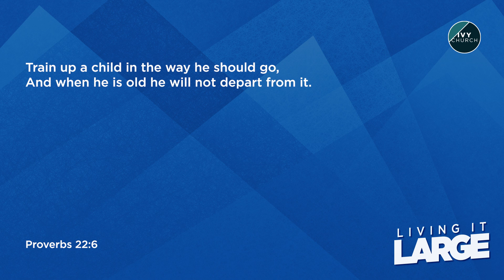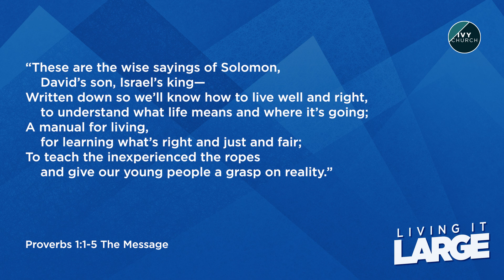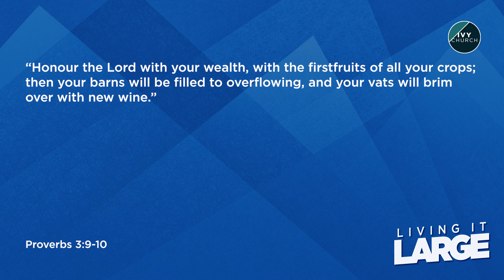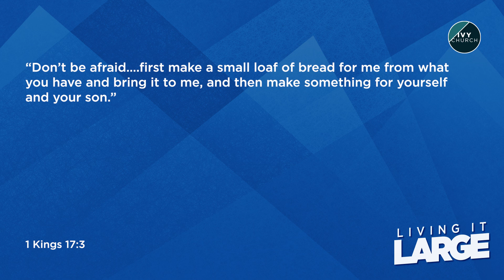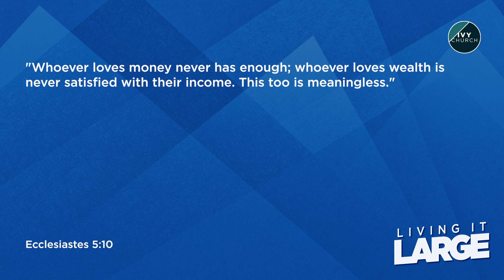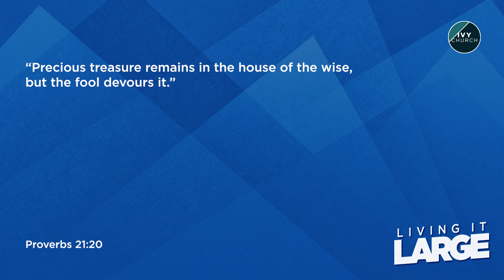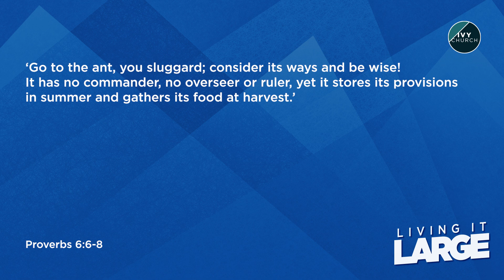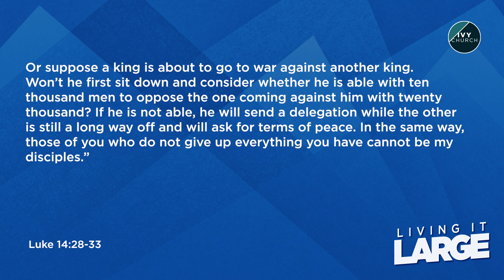Living it Large Part 3 | 28.07.24 | Anthony Delaney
Discussion questions:

What practical steps can we take as a church community to educate our children about money management and financial stewardship according to biblical principles?

Which of the three envelopes picture challenges you most? How can you apply the principles of giving, spending, and saving in your own life to align more closely with God's wisdom?